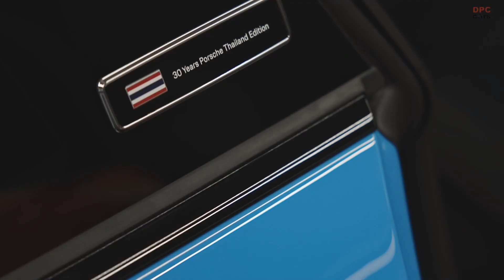2023 Porsche 911 Carrera GTS Colors 30 Years Thailand Edition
Porsche has recently released the bespoke Porsche 911 Carrera GTS 30 Years Porsche Thailand Edition to celebrate their 30 years of passion in Thailand. This Edition embodies German precision engineering, combined with Thai cultural heritage, through the individualization options offered by the Porsche Exclusive Manufaktur division. The Porsche DNA, which represents a blend of heritage, pioneering spirit, and innovation, aligns perfectly with the values of Thai people who are driven by their dreams.

The culture in Thailand is vividly reflected in the colours assigned to each day of the week, based on the ancient Hindu astrological influences that protect each planet. The Porsche 911 Carrera GTS 30 Years Porsche Thailand Edition is offered in seven Paint to Sample (PTS) colours, each assigned to a day of the week in Thai culture, namely, Signal Yellow (Monday), Ruby Star (Tuesday), Signal Green (Wednesday), Pastel Orange (Thursday), Riviera Blue (Friday), Ultraviolet (Saturday), and Fire Red (Sunday). These exclusive PTS colours imbue the cars with a unique character, as Porsche Exclusive Manufaktur ensures that each finish is as distinctive as the Thai dreamer it is going to.

In addition to the exterior finishes, the Porsche Exclusive Manufaktur artists and craftsmen have also curated a host of bespoke touches to set the Porsche 911 Carrera GTS 30 Years Porsche Thailand Edition apart. The car's 20- and 21-inch Turbo S center lock wheels are finished in a unique black/exterior colour two-tone, corresponding to the body colour. The brake callipers are also finished in black, while a splash of colour is provided by the Porsche crest on coloured wheel centre caps at all four corners.

The Porsche 911 Carrera GTS 30 Years Porsche Thailand Edition is rooted in a proud heritage and brimming with artisanal qualities, just like the country it draws inspiration from. The processes for creating the PTS colours require extensive manual labour and careful craftsmanship. Mixing of the paints is a complex task that demands great care and high levels of expertise. The vehicle's colourists monitor every single car throughout the entire process, and experts perform a thorough visual inspection of the paint under various standardized conditions.

The Porsche 911 Carrera GTS 30 Years Porsche Thailand Edition is a limited edition collection, with each model being uniquely crafted and highly collectible. The base model is the iconic Porsche 911 Carrera GTS, renowned for its design and performance, which was chosen to reflect the rich history of Thailand. The Porsche 911 Carrera GTS 30 Years Porsche Thailand Edition offers an exclusive character, paying tribute to this amazing country that has been so welcoming to the Porsche brand. With its vibrant culture and people that are truly driven by their dreams, the Kingdom of Thailand keeps inspiring Porsche with their values, which align perfectly with the Porsche DNA.